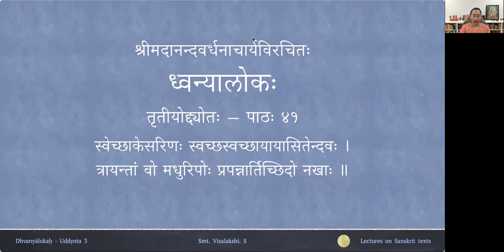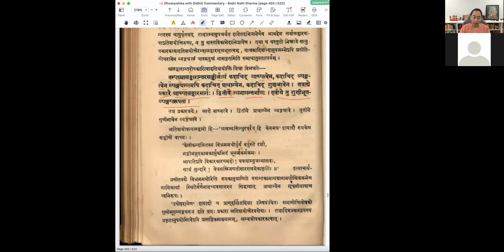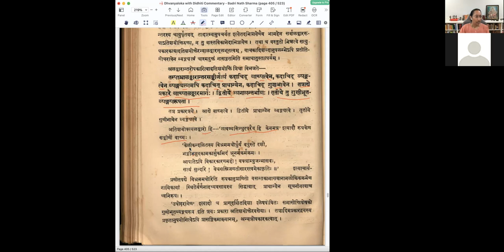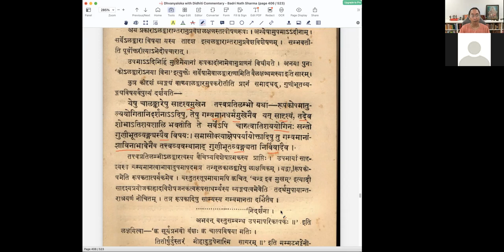ध्वन्यालोकः - तृतीयोद्द्योतः - पाठः ४१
Uddyota 3

पाठः ४१ — अतिशयोक्तेः प्राधान्यम्